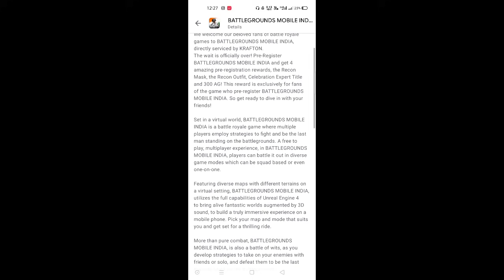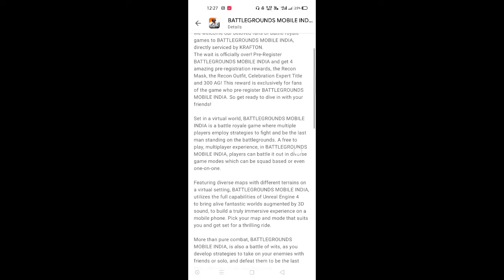🔥🤩Battlegrounds Mobile India pre register Important things to know | Tamil Today Gaming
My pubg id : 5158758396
Device : Realme Narzo 20 pro, poco x2
Graphic : ultra & balanced
Control : 2 Fingers + Gyroscope ( Always On )